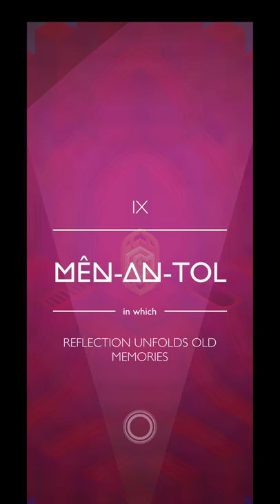Monument Valley 2 Levels 9-10 (Gameplay)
Zoom perspective